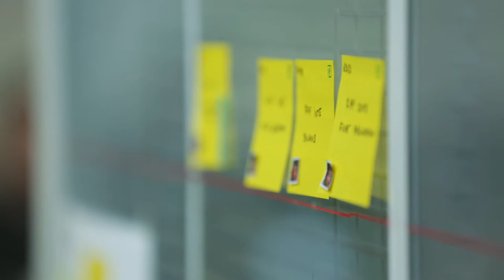Les atouts du groupe Argus : la Recherche & Développement Logiciel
Pour développer Planet VO², le groupe Argus s’est appuyé sur sa filiale Selsia, leader français de l’édition de logiciels clés en main pour le secteur de la distribution automobile. Avec plus d’un tiers des collaborateurs de l’Argus dédiés au développement et à la maintenance des logiciels, le groupe met tout en œuvre pour garantir la qualité de ses solutions. En outre, la conception de Planet VO² repose sur les solutions technologiques et les méthodes de développement inspirées des pionniers du web. La mise en pratique de ces nouveaux usages tels que l’obsession de la mesure, l’orientation UX (User Experience ou expérience utilisateur) ou encore l’approche Agile, nous ont permis de construire un logiciel ouvert, évolutif, performant et rapidement adaptable aux nouveaux usages de nos clients.